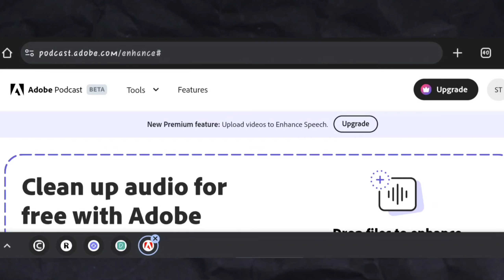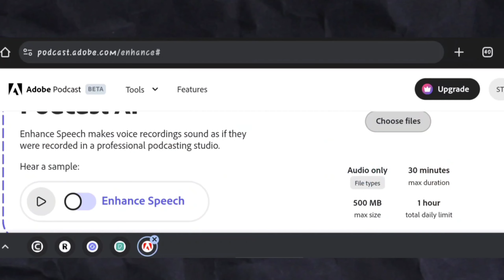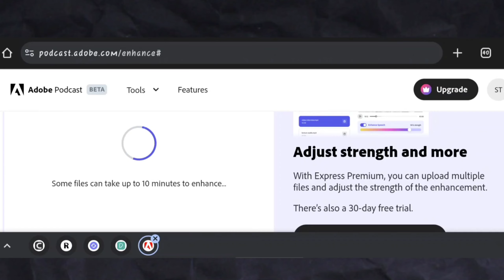1ক্লিকে ভিডিও ব্যাকগ্রাউন্ড নয়েজ রিমুভ মোবাইল দিয়ে📲|How to Remove Background Noise in Video 2024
1ক্লিকে ভিডিও ব্যাকগ্রাউন্ড নয়েজ রিমুভ মোবাইল দিয়ে📲|How to Remove Background Noise in Video 2024

how to remove background noise in video capcut
how to remove background noise in video on capcut